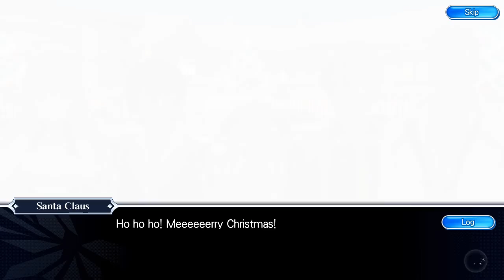Tales of the Rays - Ludger and Julius Event: A Very Kresnik Christmas... in May